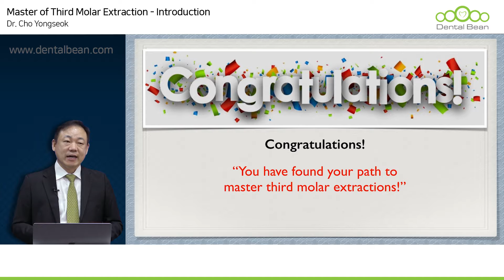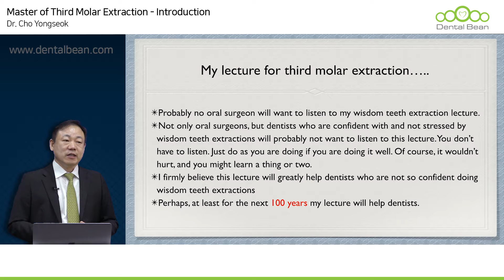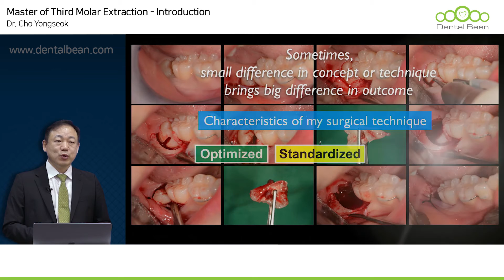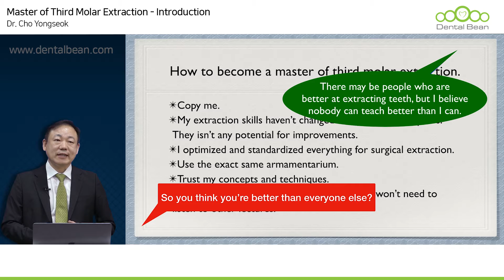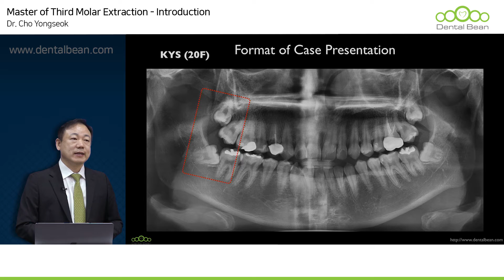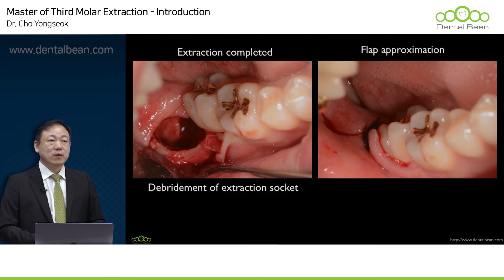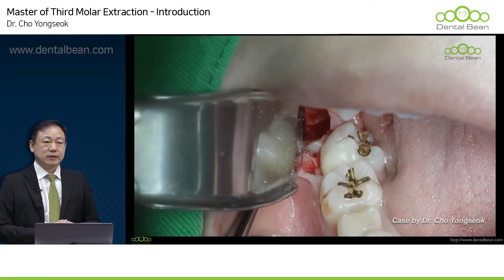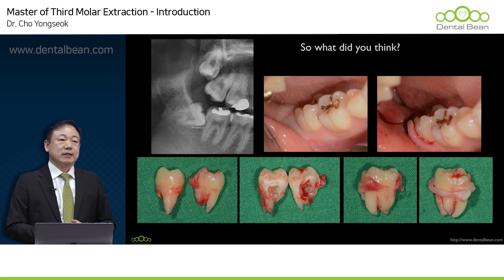[ENG] Third Molar Extraction - [Dr. Cho Yongseok]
[ Lecture abstract ]
With the advent of fire and the discovery of cooking, man's jaws have become too small to accommodate 32 teeth. And as man suffering the conseqences for thousands of years, so has dentistry developed to alleviate the toothache. While many preceding oral surgeons have educated their juniors on the techniques of 3rd molar extractions, optimized, standardized, and simplified methods have yet to be elucidated.
Finally, the opportunity to learn such methods have arrived. you are about to witness a lecture consisting of keen insight and absolute best materials, which will put an end to any doubts or concerns regarding 3rd molar extraction techniques I have given numerous lectures during my 20 years of teaching dentists, but i am 100% certain that this lecture is my magnum opus. With 30 years of clinical experience i have meticulously prepares this lecture, and have polished it to an extremely high degree of completion. I thank the many colleagues of mine who have inspired me to create this lecture.

1. Access the DentalBean homepage (Korean/English/Chinese)
2. Click Sign in to proceed with membership registration.
3. Search for the course and instructor you want
4. Start taking lectures

Thanks!